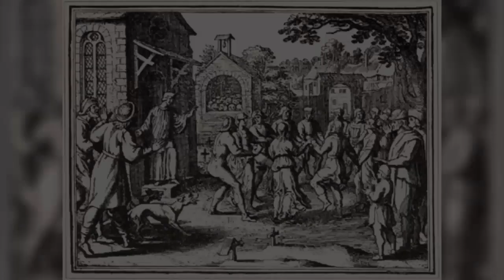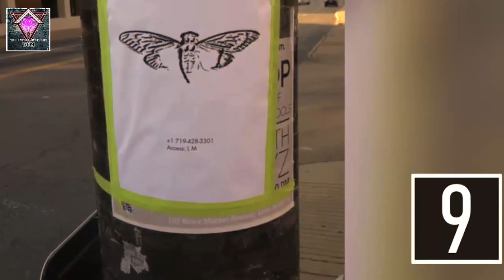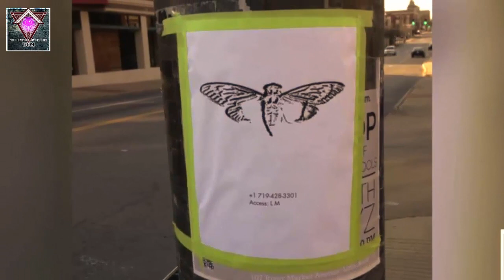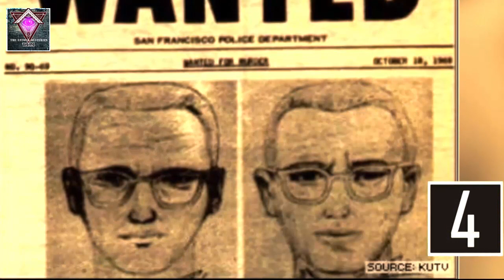Top 10 Biggest Unexplained Mysteries in the World | Hidden Truth #25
★★★ Thank You for your watching & Welcome to T.U.M, a channel for unexplained, unsolved mysteries of our World. ★★★

10. Lady Babushka
9. Cicada 3301
8. Wow! Signal
7. Bimini Road
6. Dancing Plauge
5. Green children of Woolpit
4. Zodiac Letters
3. The Hairy Hands
2. Pollock Twins
1. Salish Sea